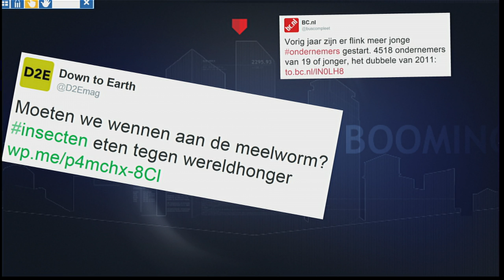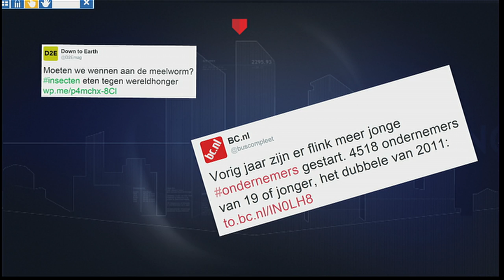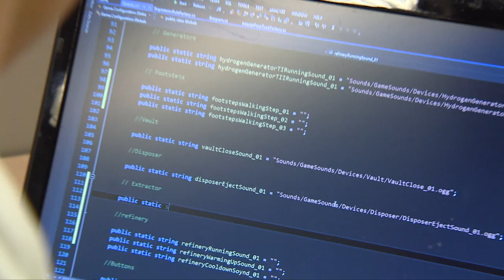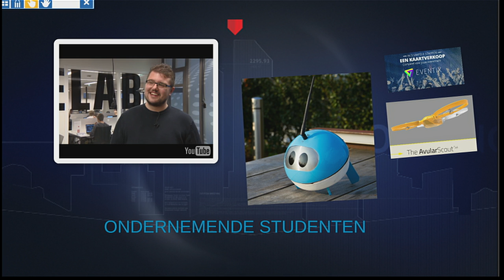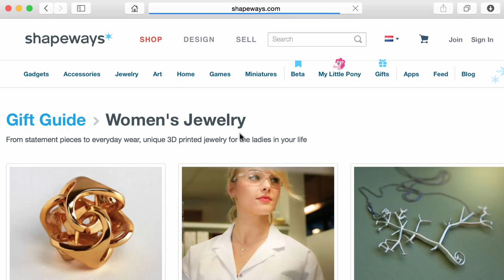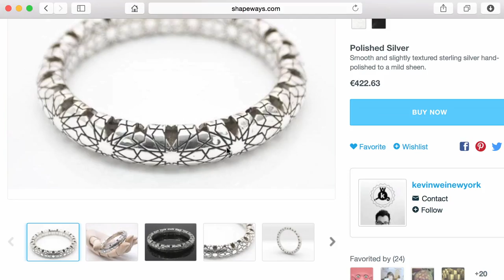Booming Brabant - Aflevering 2 - Volledige uitzending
Met extra veel aandacht voor innovatieve en internationale ontwikkelingen. Presentatie: Anne-Marie Fokkens